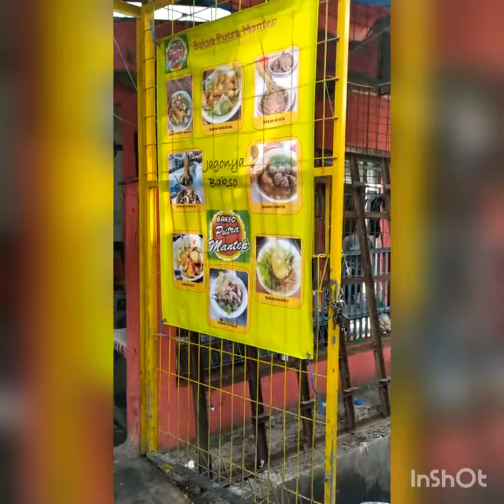KULINER SURABAYA bakso putra mantep#jalan kenjeran surabaya#